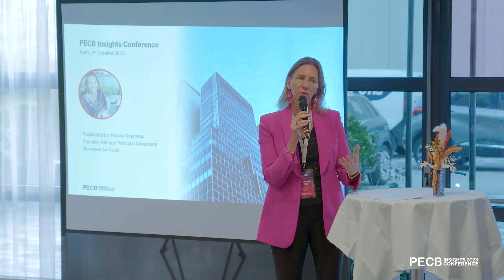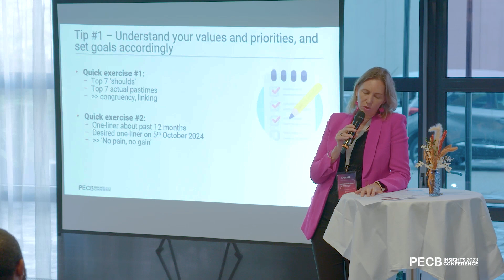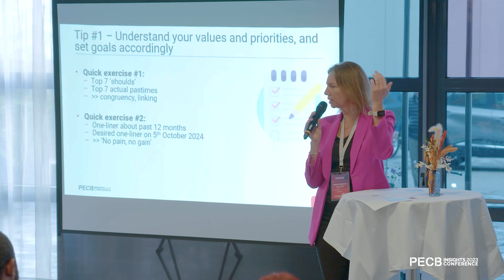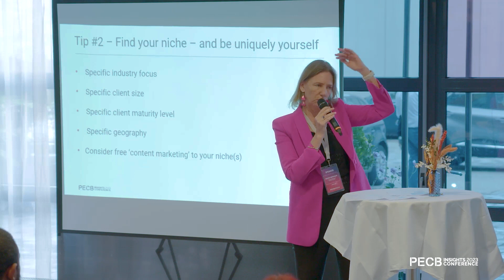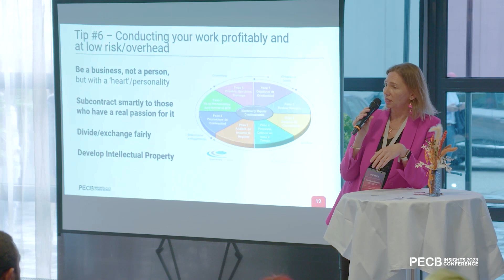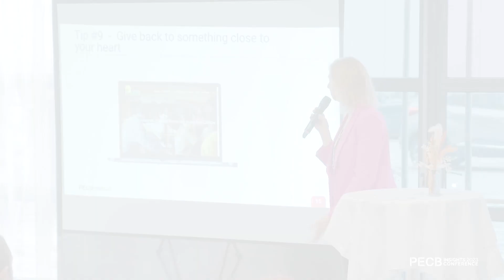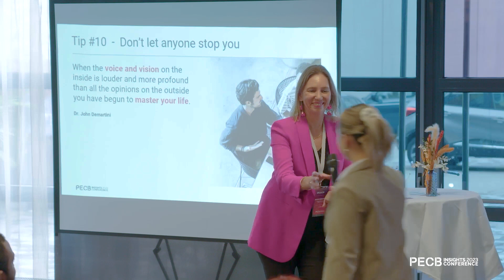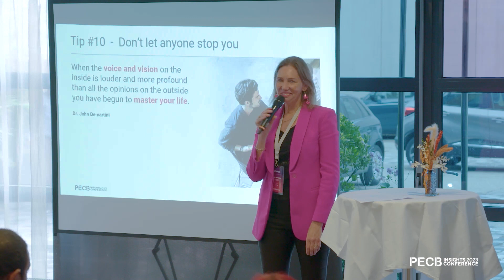Becoming the Next Security ‘Guru’: How to Differentiate Yourself in the Field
This session provided insights into strategies and approaches for individuals looking to distinguish themselves. Experts discussed the evolving landscape of important executive roles and the skills that set top professionals apart. Attendees gained valuable perspectives on how to cultivate a unique and impactful presence in the industry, from staying abreast of the latest trends to developing specialized expertise. The speaker, Rinske Geerlings, shared her experiences and tips for navigating the challenges of the profession while standing out. Participants left the session equipped with practical advice on carving a successful and distinctive path in the competitive realm of cybersecurity.

Speaker:
Rinske Geerlings